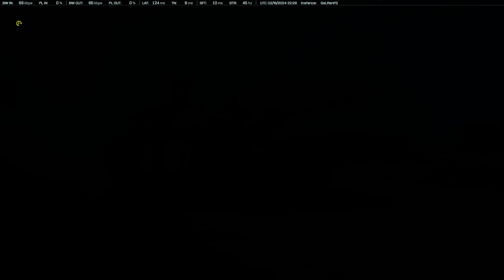Tanking Day in Battlefield 2042 is ALWAYS FUN...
Battlefield 2042: Conquest and Breakthrough Gameplay - Stranded and Renewal Gameplay

0:00 - Battlefield 2042 Season 7 Coming!
28:58 - END